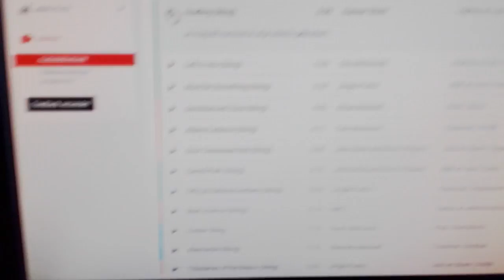Dinja Pannebakker 2